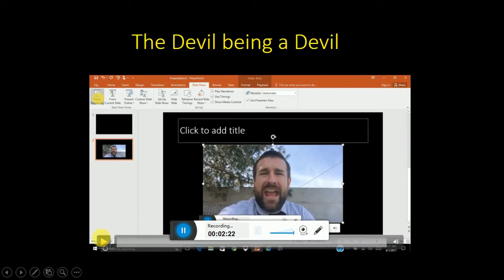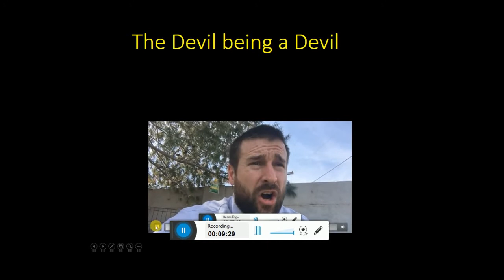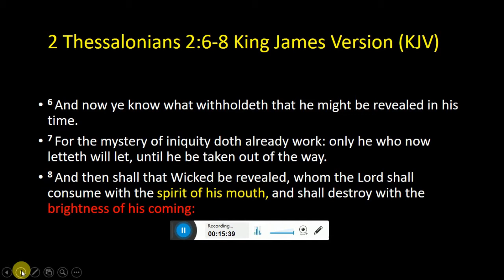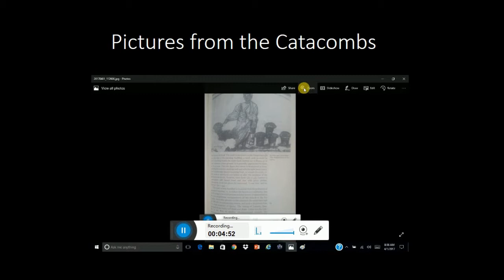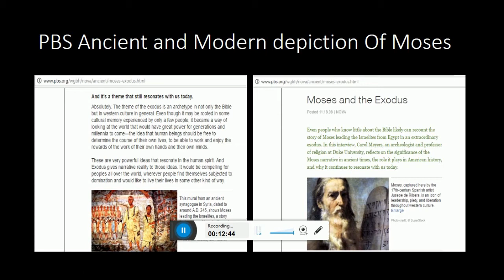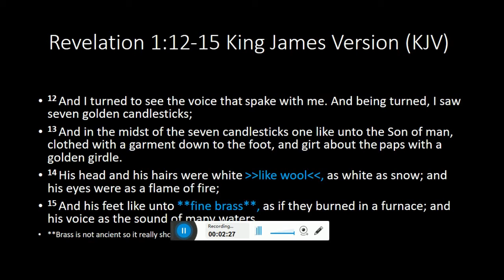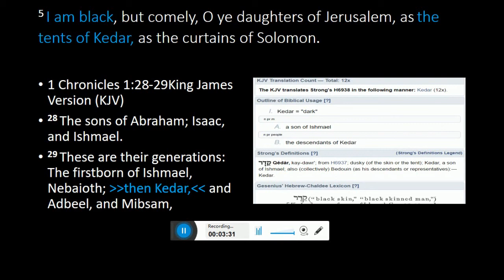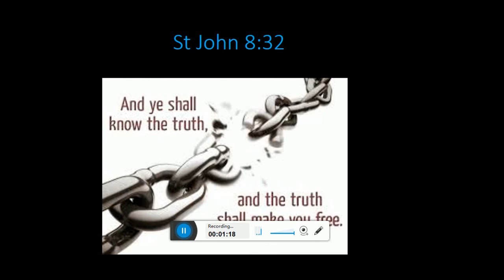How to Detect and Dissect a Wolf in Shepherds Clothes Vol 1.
Responding to Steve Anderson's video the stupidity of the Black Hebrew Israelites